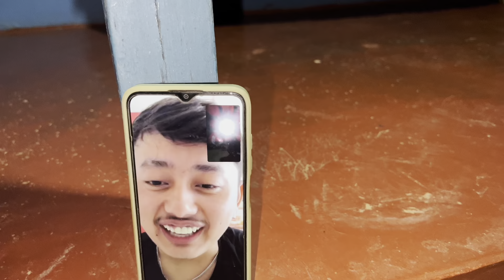|| TEEJ DAR mero ghar ma🥰🥰||